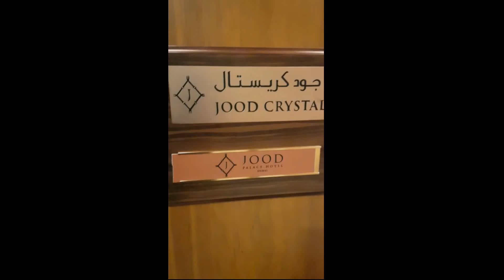AWARD FUNCITION AT DUBAI (CELEB ASTRO & GEM STONE EXPERT)RAMAN MALHOTRA